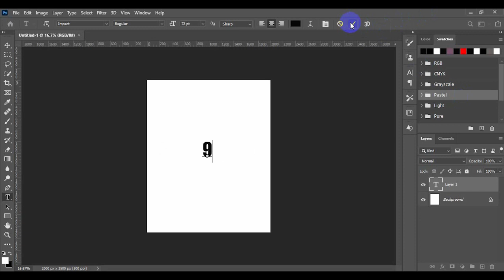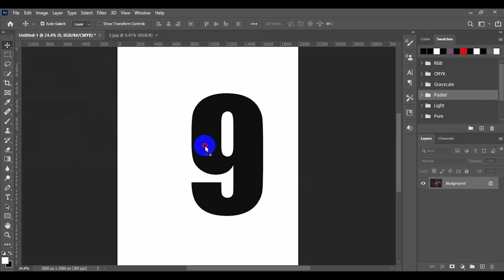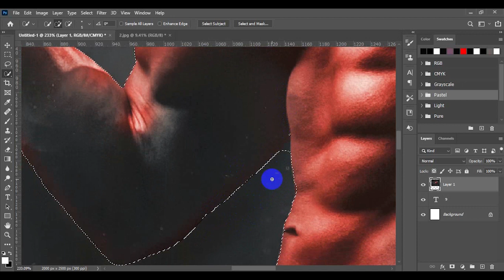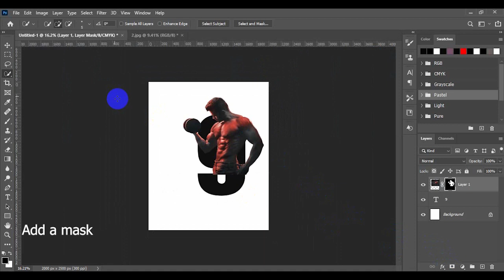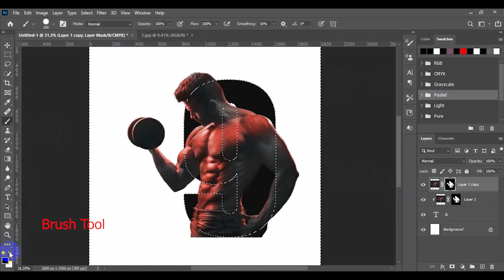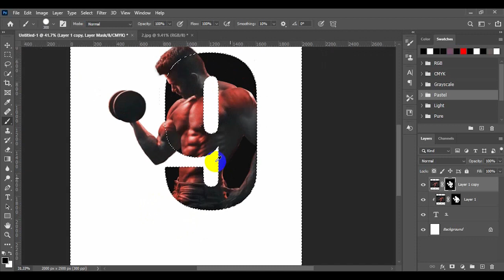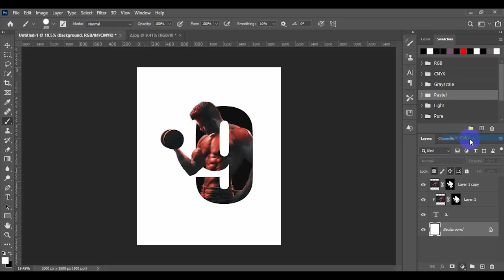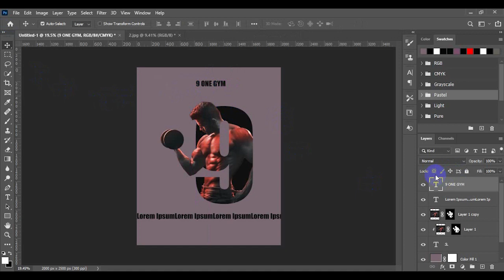GYM Poster Design in Photoshop